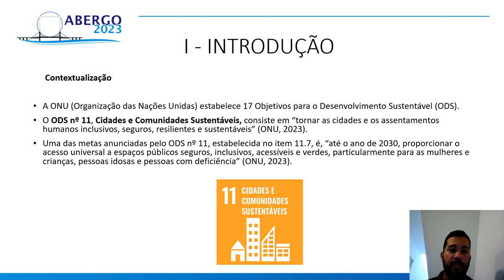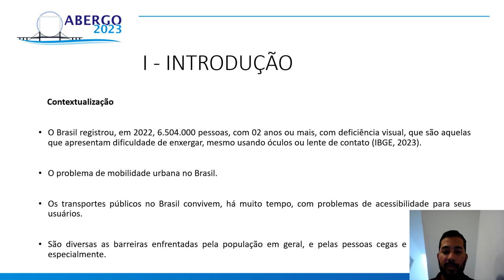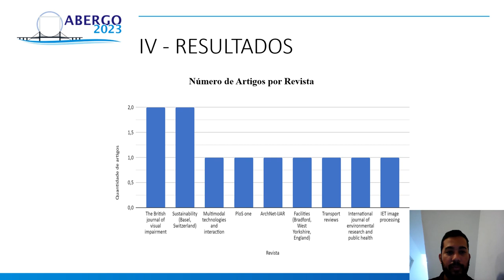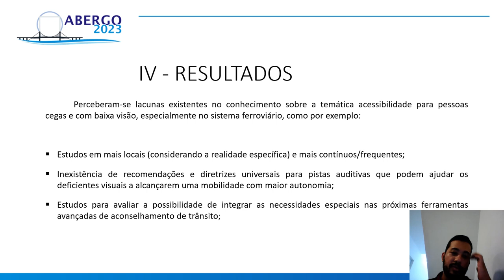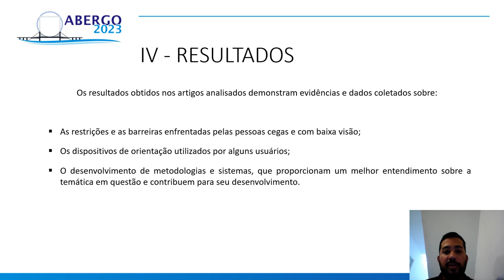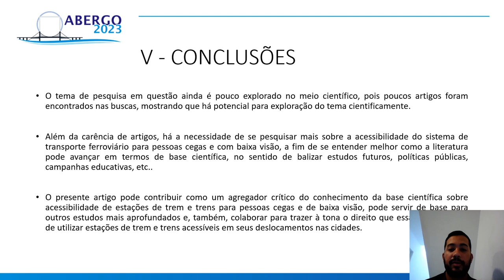ANÁLISE DA ACESSIBILIDADE NO PROCESSO DE UTILIZAÇÃO DO TRANSPORTE FERROVIÁRIO PELAS PESSOAS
ANÁLISE DA ACESSIBILIDADE NO PROCESSO DE UTILIZAÇÃO DO TRANSPORTE FERROVIÁRIO PELAS PESSOAS COM DEFICIÊNCIA VISUAL E BAIXA VISÃO: UMA REVISÃO DE LITERATURA